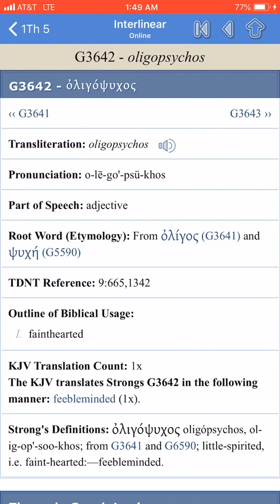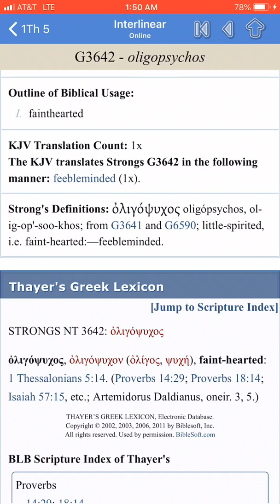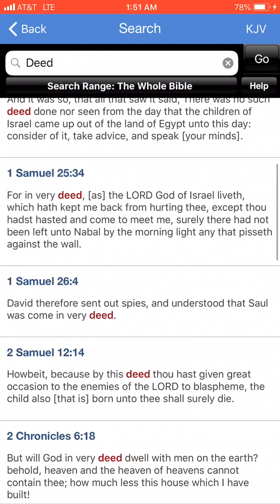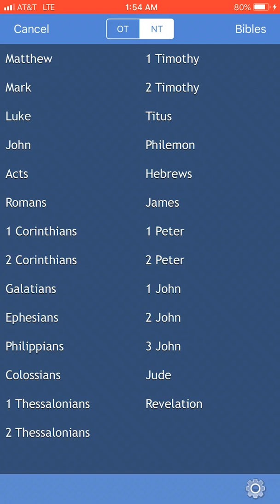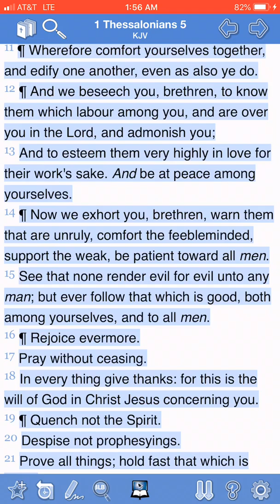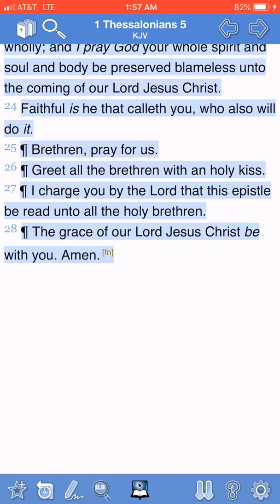1 Thessalonians 5:11-28 How to be towards fellow laborers!